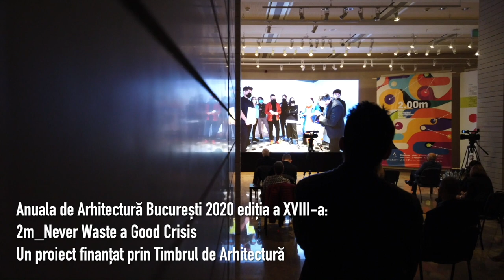Anuala de Arhitectură București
🌸Anuala de Arhitectură București 2021/AAB2021🔔,prin competiția de proiecte, va fi organizată pe toată luna septembrie a anului 2021. Anuala a început cu o serie de concursuri, apeluri de idee și workshopuri având ca direcție calitatea arhitecturii și a spațiului public.

🧩Tema curatorială AAB2021 este : 7111 cod CAEN📍și va aborda diferite aspecte și probleme ale 🔴exercitării profesiei de arhitect în această perioadă.

🌈Secțiunile Anualei de Arhitectură București 2021 vor avea ☀️patru jurii internaționale alcătuite din profesioniști din diferite țări europene recunoscute la nivel internațional pentru arhitectura contemporană inovativă.

⭐️⭐️⭐️Anuala premiază întreaga echipă: 🌍arhitecți, 🪐ingineri, 💫client, 🌔antreprenori, 🌪dezvoltatori, 🌝constructori, 🌺manageri de proiect. Toți participă în egală măsura pentru realizarea unei arhitecturi de calitate cu impact benefic pentru oraș. 🥊